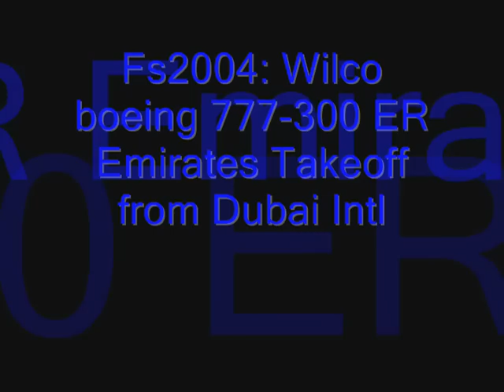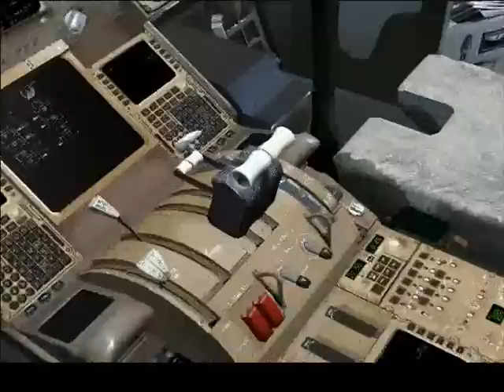Fs2004: Dubai intl Take off Wilco boeing 777-300 Er Emirates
This is wilco 777 series addon

i used Boeing 777-300 ER emirates to make this video

Dubai intl is especially famous for emirates

i cant use Fs9 traffic.

i want  a suggestion to get best traffic addon guys( help me)